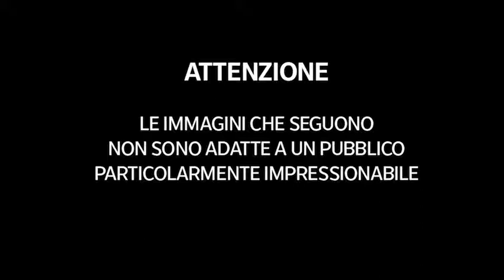VISONI POSITIVI AL VIRUS IN ITALIA, VIOLATE LE MISURE ANTICOVID